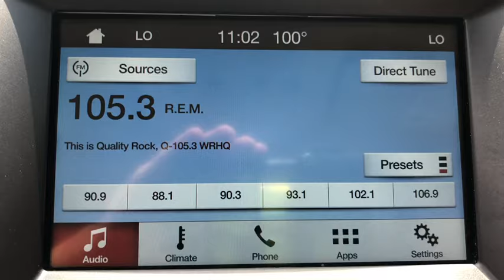2018 Ford Edge Pooler, Bluffton, Statesboro, Hinesville, Savannah, GA JBB20464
Metallic Used 2018 Ford Edge available in Savannah, Georgia at Vaden Nissan. Servicing the Pooler, Bluffton, Statesboro, Hinesville, GA area.

CARFAX One-Owner. Thank you for checking out our great selection of quality pre-owned vehicles at Vaden Nissan of Savannah. Vaden Nissan of Savannah is going to impress you with the entire buying process, because thats the Vaden way!